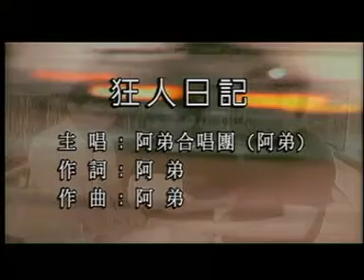阿弟合唱团diary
阿弟diary